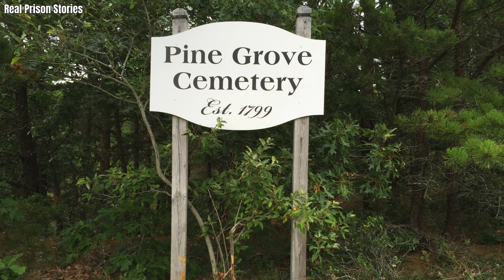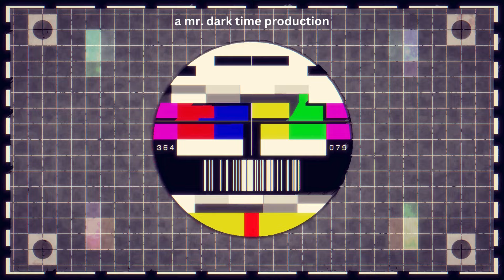Life Imprisonment | Their Terrible Crimes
I Hope You Enjoy, Life Imprisonment | Their Terrible Crimes. Thank You for Your Support.                                                                                                                                                                                                                                                                                                                                                                                                                                                                                                                                                       If you are, or represent the copyright owner of materials used in this video, and have an issue with the use of said material, please email me at _ Copyright © 2024 Real Prison Stories All rights reserved.